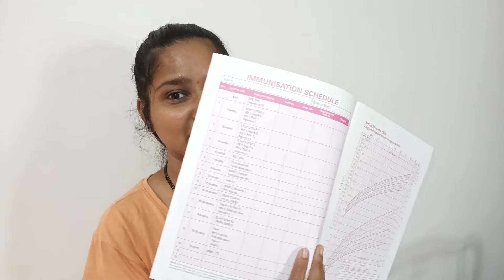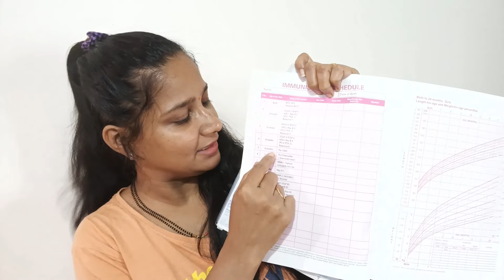4ತಿಂಗಳ ನನ್ನ ಮಗಳಲ್ಲಿ ಅದ ಬದಲಾವಣೆ ಏನು|ಸ್ಟ್ರೆಚ್ ಮಾರ್ಕ್ಸ್‌ ಗೆ ಪರಿಹಾರ ಹೊನ್ನೆ ಎಣ್ಣೆ